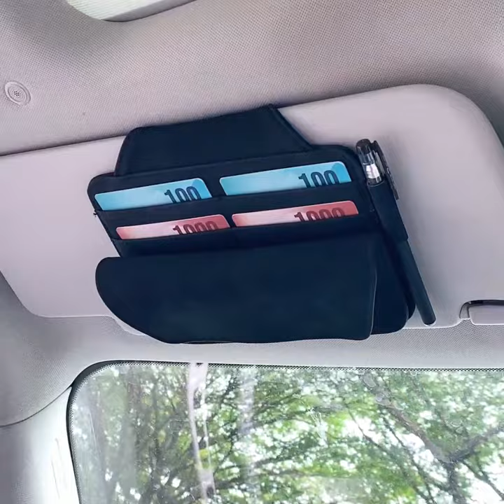Sunglasses Holders for Car Visor l Magnetic Leather Sunglasses Holder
amazon must haves 2023 | amazon favorites | Amazon must haves | Best tech gadgets 2023